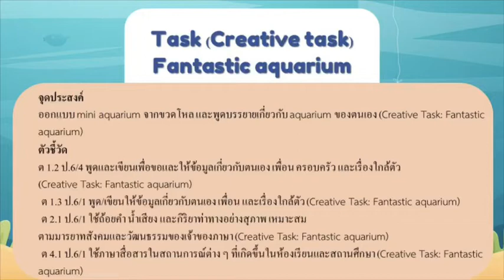Task (creative task)